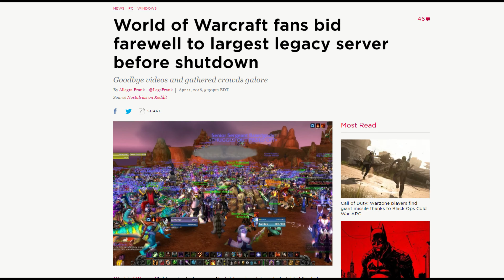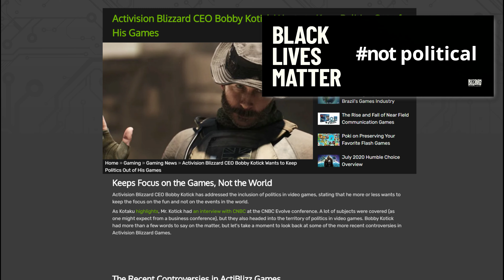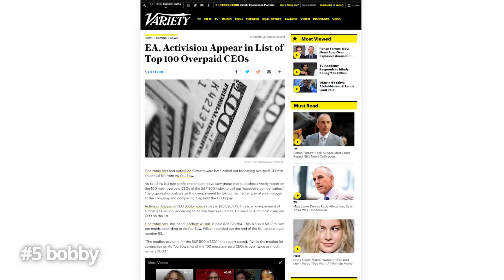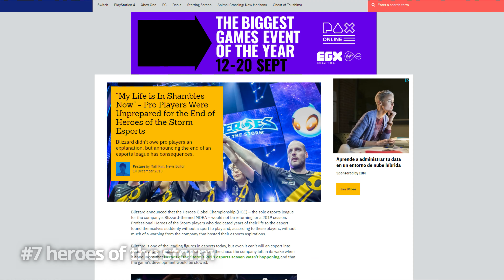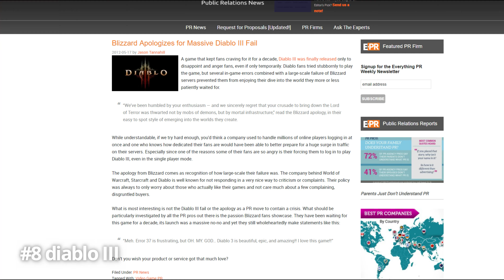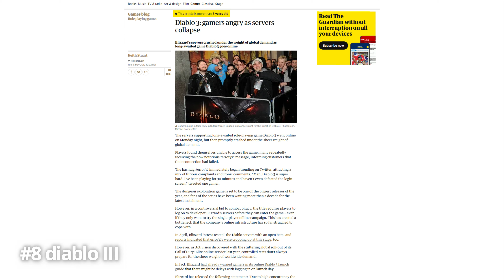This is for you 🙇🔞 Bobby Kotick: 8 Video Chapters About Making Bad Decisions 💸 BlizzRoll! 🚮🚯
The downfall of Activision Blizzard, as told by one of the greatest gingers ever. On YouTube.
00:00 🎣 STOP POKING ME
00:09 🛀 BlizzCon Reveal: Immortals
00:47 ☠ Custom Servers
01:04 🛡 World of Warcraft
01:37 🚮 Blitzchung
02:21 💋 Bobby
03:03 👹 Reforged
03:37 🚸 Heroes of the Storm
04:09 👿 Diablo III
Un-released video intended for a website signup process, where users pick their favorite esports title during registration. If any members were to select Heroes of the Storm, this video would pop up and autoplay.